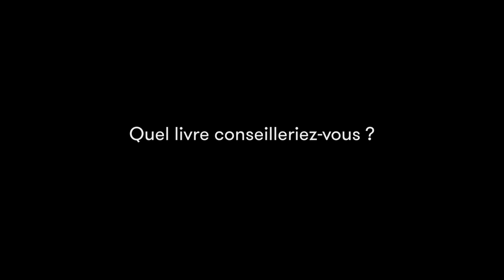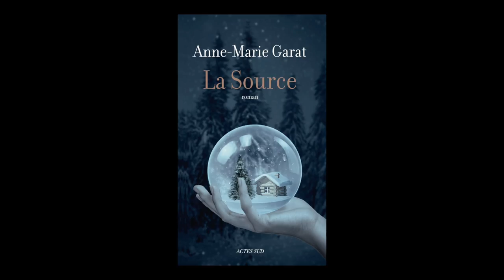Anne-Marie Garat - La source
Anne-Marie Garat vous présente son ouvrage "La source". Parution le 19 août 2015 aux éditions Actes Sud. Rentrée littéraire automne 2015.